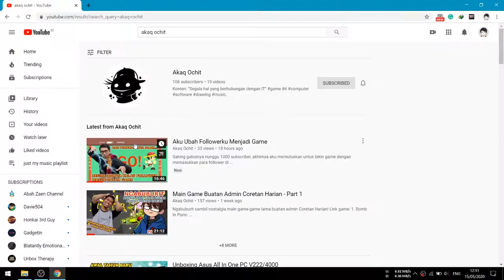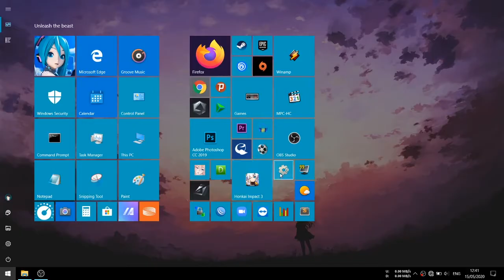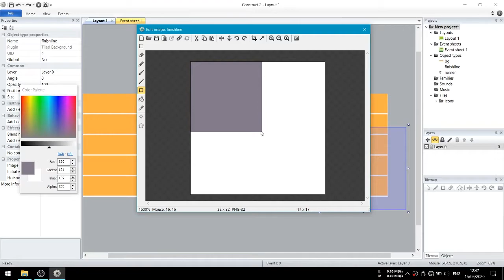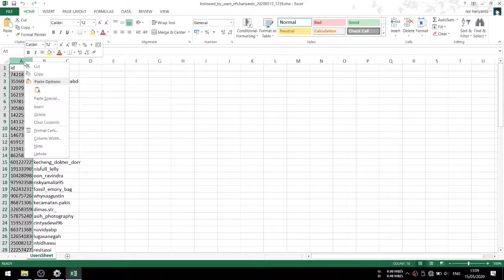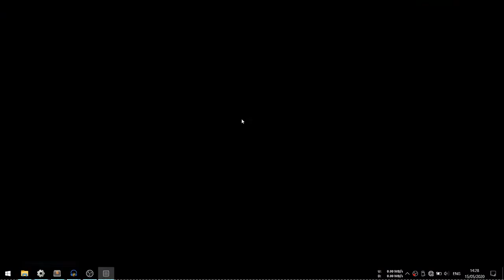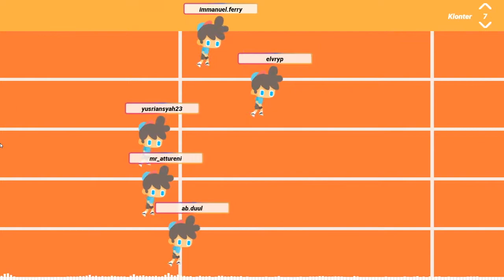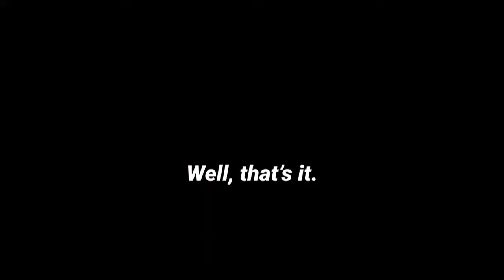Bikin Game Balap Follower Instagram [REMAKE]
Forget the intro, let's just jump into it..